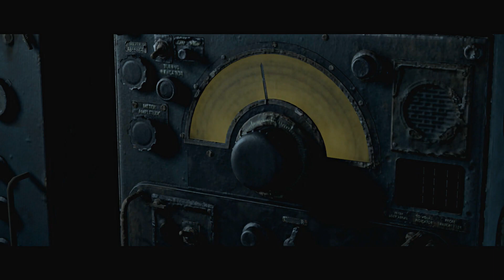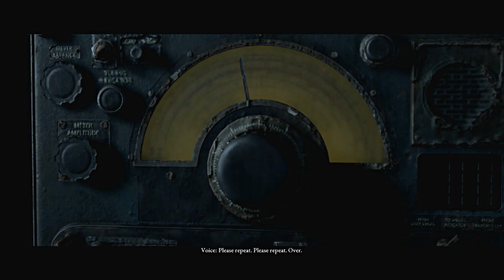Man of Medan Walkthrough Gameplay Part 11 - Radio Room - (Man of Medan Xbox One)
Man of Medan Walkthrough Gameplay Part 11

This video includes the 11th part of Man of Medan ( the Dark Pictures of Anthology) that is played on the Xbox One.

The Dark Pictures Anthology: Man of Medan is an interactive drama survival horror video game developed by Supermassive Games and published by Bandai Namco Entertainment.

Four Americans, brothers Alex (Kareem Alleyne) and Brad Smith (Chris Sandiford), Alex's girlfriend Julia (Arielle Palik) and her brother Conrad (Shawn Ashmore), travel to the South Pacific Ocean on a dive boat called The Duke of Milan accompanied by the boat's captain Félicité "Fliss" DuBois (Ayisha Issa) for an underwater diving expedition, in search of a submerged WWII plane wreck. But as the day progresses and a storm approaches, unexpected events cause the friends to become trapped on board of the large ghost ship, the Ourang Medan, where their worst nightmares become reality. With their safety threatened, their sanity tested, and their survival at stake, the group must make swift life-or-death choices that could either lead them to freedom or cause them to suffer fatal consequences.